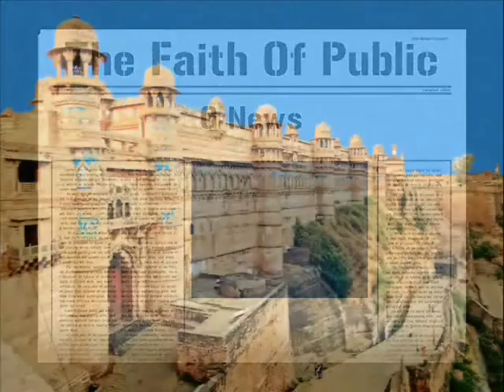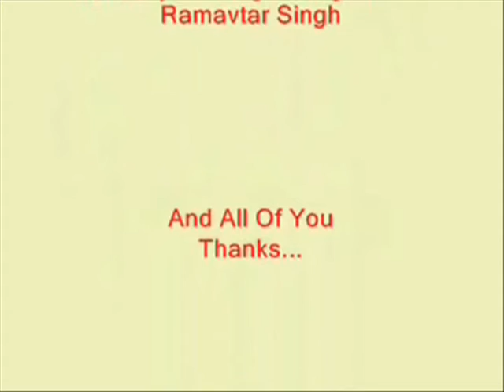14-Feb._2018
news